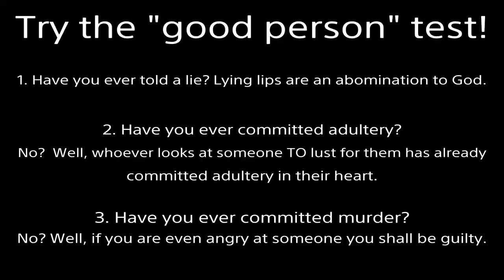My Amazing Ein Skills vs Mila Online Lobby Session Part 1 DOA5LR Safe #73 Dead or Alive 5 Last Round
I'd love to me more positive about DOA, but Team Ninja makes it TOO HARD!  RESPOND to me on twitter and tell me you will fix MY character!!!  Thank you...
Messed up on the first song.  It's prioritized over the game sound.  Oh well... -_-
Music Change Segments: 4:23, 4:53, and 8:55.
Opponent: OMG_U_ALWAYS_WIN
I gave him permission to overkill me.  Also, he said he was tired.  Though I still think he played well.
I class myself as an "A" rank player (not counting the Jewels like Ruby, etc).  My opponent is near my skill level.
Featured Video of Mine (Random Online Multiplayer Fun | Safe #27 +DOA2U Character Select Theme Dead or Alive 6 & 5).
Human EARS are ugly!  And... I want Ein in DOA6!  I shouldn't be forced to learn Diego.  Cutting characters is RUDE!
Why God undeniably exists?  Read the Comments Section.
Fulfilled Prophecy:
Important points: 24:18, 29:35, 33:59, 37:18, Sum up: 40:10, Debate Tactic: 42:44
Good News:
2000 years ago God came to earth as a man (the Son of God).  Being beaten and nailed to a cross, He took our place.  Jesus lived the perfect life we cannot but willingly suffered the penalty we deserve.  Then He rose from the grave 3 days later, defeating death.  If you turn from your sins and believe in Jesus as your Lord and Savior, you will not perish but receive eternal life.  No matter what terrible acts you’ve committed, God will forgive all your past transgressions.  He will give you a new heart to desire good and hate evil.  By grace you will be saved through faith; NOT as a result of your works, lest any man should boast--for it is the GIFT of God.  Additional information is in the Bible.  I’m here if you have any questions.
Bite-size Bible Study: Herod Slaughters Babies 2/2

19 But when Herod died, behold, an angel of the Lord *appeared in a dream to Joseph in Egypt, and said, 20 “Get up, take the Child and His mother, and go into the land of Israel; for those who sought the Child’s life are dead.” 21 So Joseph got up, took the Child and His mother, and came into the land of Israel. 22 But when he heard that Archelaus was reigning over Judea in place of his father Herod, he was afraid to go there. Then after being warned by God in a dream, he left for the regions of Galilee, 23 and came and lived in a city called Nazareth. This was to fulfill what was spoken through the prophets: “He shall be called a Nazarene.” -Matthew 2:19-23 (end)

nyafighter8101 nyotengu 3-way doa6 hold 6 waifu dress clothes lobby dead or alive 5 match pants online down girls up women pretty cute hot beautiful kawaii loli oiran fanservice ryona shirt 18 malfunction teen off camera suit Brina Palencia nsfw cosplay pulled ecchi ripped bouncing anime swim beach nsfw wet bound dance tied towel xtreme venus doaxvv doax3 vacation wardrobe ssr shower asleep torn invisible tight seethrough translucent past radar wind opened paint club clothing dominated no rule 34 deviant art touched hidden body under drunk diva wrestling costume succubus massage full bathroom model prank sleeping open female grabbed uncensored wet crossover wear dlc costume mashup doronjo mma mixed martial dressing arts female review shower rant changing